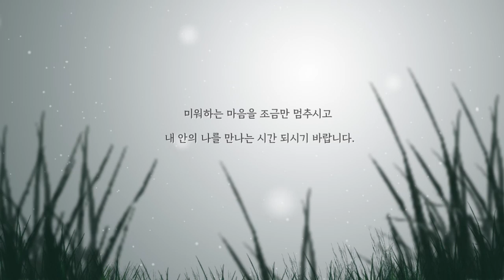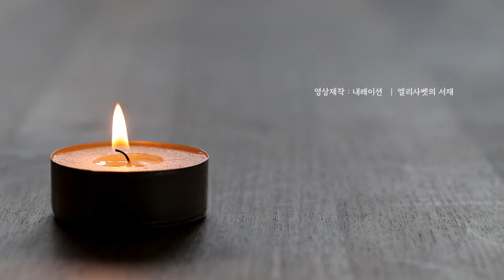[낭독 테라피] 미움으로 멍든 내 마음, 내 마음의 주인은 나다 ｜사랑할 날이 얼마나 남았을까 ｜김재진｜수오서재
누군가를 미워하는 마음에 힘들어 하고 있진 않으신가요?
나에게 상처준 사람을 용서할 수 없어 괴로워 하고 있진 않으신가요?
그런 우리들을 위해 준비했습니다.
김재진 시인님의 산문집 사랑할 날이 얼마나 남았을까 안에서 ’내 마음의 주인‘ 들려드리겠습니다.
미워하는 마음을 조금만 멈추시고 내 안의 나를 만나는 시간 되시기 바랍니다.

[사랑할 날이 얼마나 남았을까]
김재진 저｜수오서재

배경음악 :공유마당 기증 저작물 ｜ Keyboard Concerto No. 5 in F Minor BWV 1056 - Largo
                  공유마당 기증 저작물 ｜ 춘천 그리고 가을-권민찬 외 10명
영상 제작.내레이션 ｜엘리사벳의 서재

※ 본 영상은 도서출판 수오서재의 허락하에 제작되었습니다.
    도서의 낭독을 허락해주신 김재진 시인님과 수오서재 출판사 관계자 분들께 깊이 감사드립니다.

[김재진시인, 소설가]
성찰과 위안의 언어로 독자들의 마음에 잔잔한 울림을 선사해왔다.

영남일보와  조선일보 신춘문예 작가세계 신인상에 시와 단편 소설, 중편 소설이 당선되며 40년이 넘는 시간 글을 썼다.
우연히 듣게 된 첼로 소리에 끌려 챌리스트가 되겠다는 생각으로 음대에 입학하기도 했다. 젊은 시절 방송사 피디로 일하며 방송대상 작품상을 받는 등 활발한 활동을 하던 중 직장을 떠나 바람처럼 떠돌며 인생의 신산 辛을 겪었다.
오래 병석에 누워 고독한 시간을 보내던 어머니가 벽에 입을 그려달라고 청한 것을 계기로 그림을 그리기 시작해 세 번의 전시회를 열고, 첫 전시회의 그림이 완판되는 이변을 낳기도 했다.
시집 [누구나 혼자이지 않은 사람은 없다.] [삶이 자꾸 아프다고 말할 때] [산다고 애쓰는 사람에게] 및 장편소설 [달세뇨], 에세이집[사랑할 날이 얼마나 남았을까] [나의 치유는 너다]등을 출간하며 치유와 위안의 글들을 써왔다.

사랑할 날이 얼마나 남았을까는 인생의 파란곡절을 겪을 대로 겪은 저자가 세상에 대한 깊은 성찰과 명상 속에 길어 올린 샘물과 같은 글로 가득하다.
아프고 가파른 인생의 언덕길을 함께 올라가는 수레바퀴처럼 이 책에 담긴 따뜻한 글은 읽는 이의 어깨 위에 다정한 손 하나를 얹어놓는다.
[출처] Yes24

내 마음의 주인

내가 사라지면 세상 또한 사라진다.
주연보다 조연이 돋보이는 건 어쩌다 드라마에서나 그럴 뿐.
내 인생의 주연은 언제나 나다.